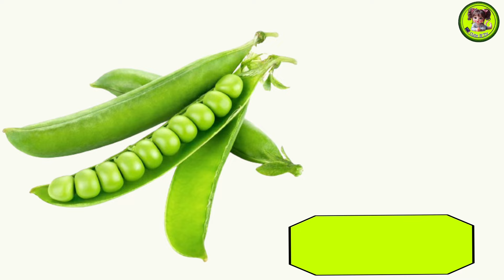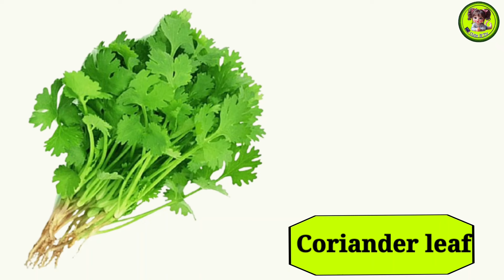20 Vegetables Name in English | Name of vegetables in English With pictures | Vegetables for Kids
20 Vegetables Name in English | Name of vegetables in English With pictures | Vegetables for Kids#learnenglish

vegetables name with pronunciation

20 vegetables name

vegetables name

vegetables drawing

animated vegetables

vegetables cartoon

vegetables video

vegetable name

sabji name